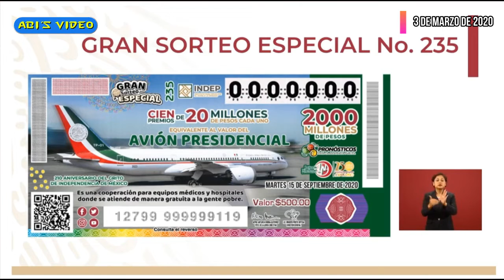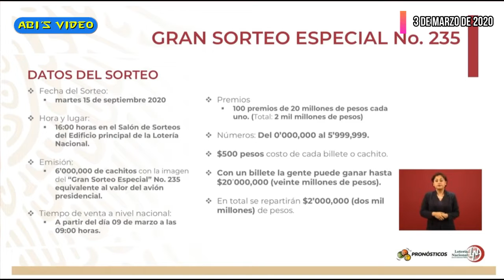AMLO COMPRA SU BOLETO Y LO PAGA EN EFECTIVO, RIFA DEL AVIÒN PRESIDENCIAL.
3 DE MARZO DE 2020
EL PRESIDENTE DE MÈXICO HACE HISTORIA AL COMPRAR EL PRIMER BOLETO DE LA RIFA DEL AVIÒN PRESIDENCIAL.